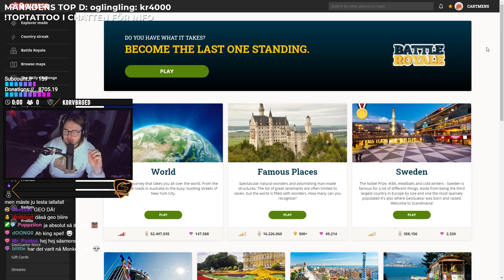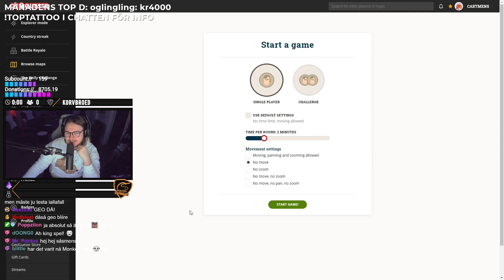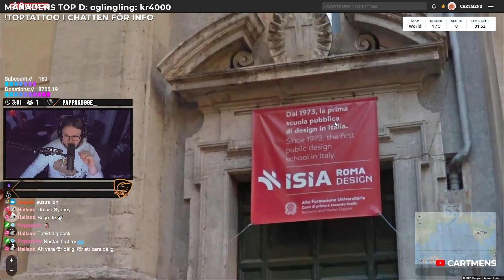Går det att få NOLL poäng i GeoGuessr?